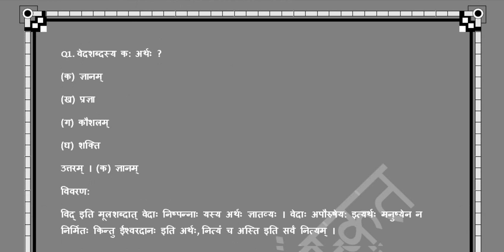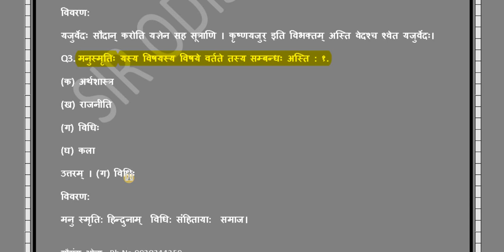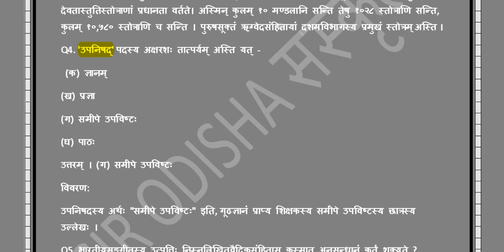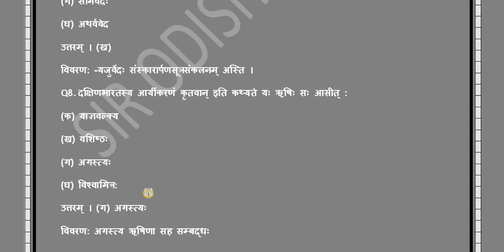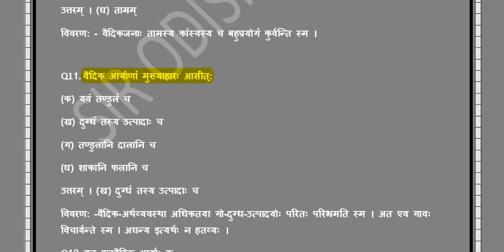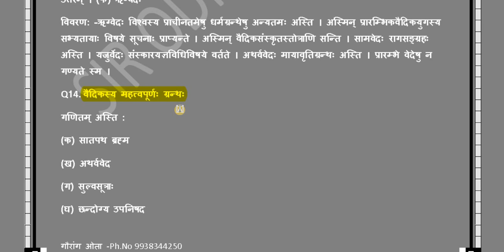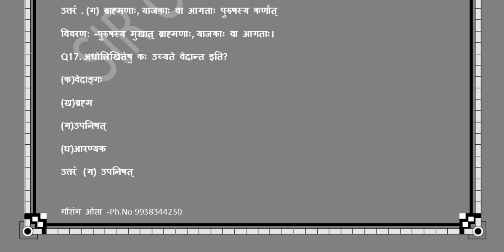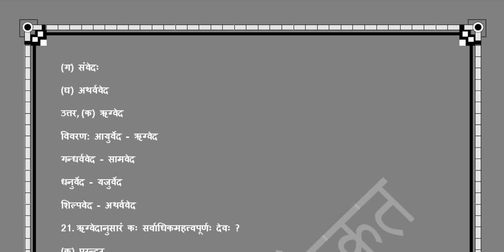SSB PGT sanskrit | sir odia| ସଂସ୍କୃତ ଅଧ୍ୟାପକ |pgt sanskrit previous year Questions